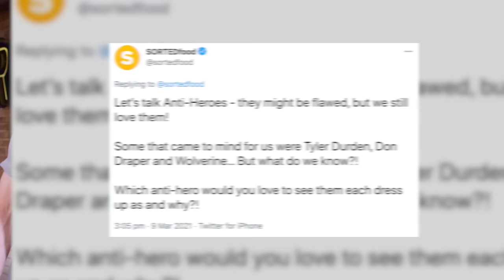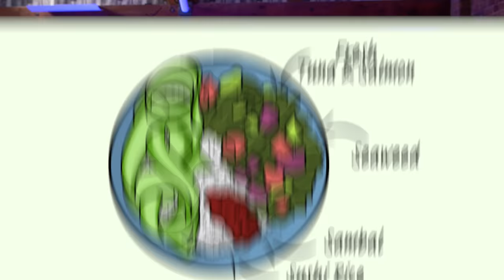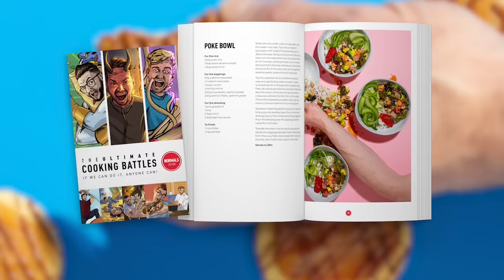ULTIMATE SEAFOOD COOKING BATTLE - TAKE 2!! | Sorted Food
It’s time for another ULTIMATE COOKING BATTLE and this time, we’re putting Jamie and Barry in the chaotic kitchen to battle it out over SEAFOOD. The question is, who’ll win this challenge and make it into the final to compete against Mike? Watch to find out!

LAST CHANCE to get your hands on the Cookbook or Bundle now

Want to start cooking better and spending less? Sign up to our Meal Packs app and transform the way you cook:
- Cook great-tasting midweek meals in under 30 minutes
- Reduce the cost of your food shop
- Cut down on your food waste
- PLUS access all our Cook Books and ‘Feast Your Ears’ Podcast episodes